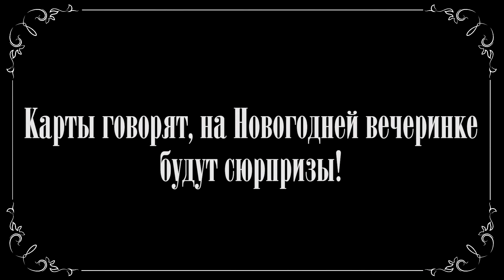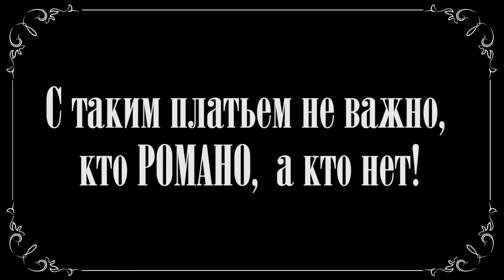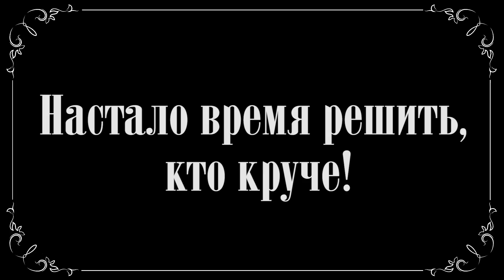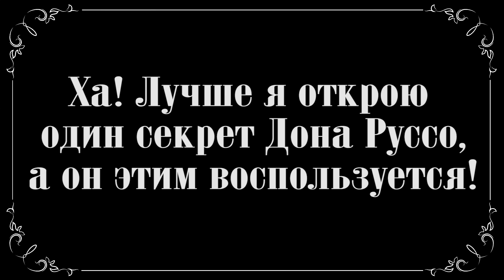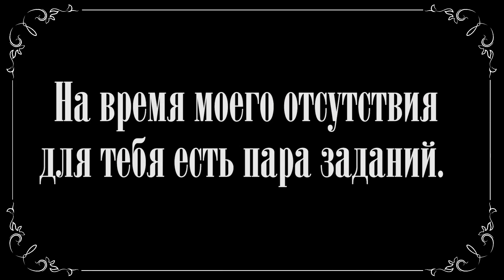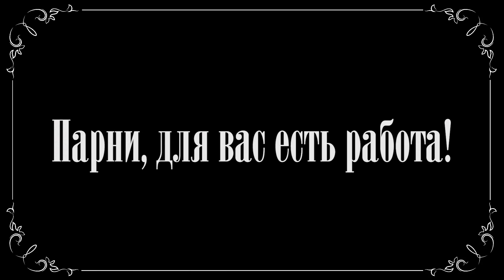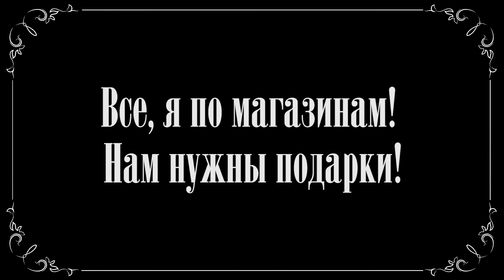29/12/12 wedding movie (black and white)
Our first black and white movie about colourful wedding that was held at 29th Dec, 2012.
It was a very memorable, funny and interesting day, official start of our common life! Which was full of emotions and unforgettable moments, mostly due to your participations and assistance.

We love you all - parents, friends and all those were helping and participating in organisation of our wedding and film shooting.

Anna and Ilya

Наш первый черно-белый фильм о красочные свадьбы, которая состоялась 29 декабря 2012.
Это был самый запоминающийся, веселый и интересный день, официальное начало нашей совместной жизни! Он был полон эмоций и незабываемых моментов, в основном благодаря вашему участию и помощи.

Мы любим вас всех - родителей, друзей и всех тех, кто помогал в организации и принимал участие в организации нашей свадьбы и съемках фильма.

Анна и Илья